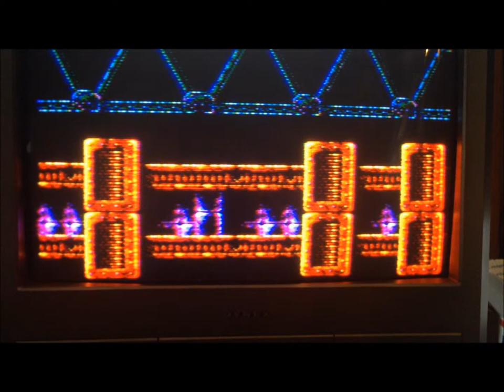Let's Play Something: Batman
TERRIBAD camera work on this one, very sorry about that. I desperately need a real tripod or something for my iphone.